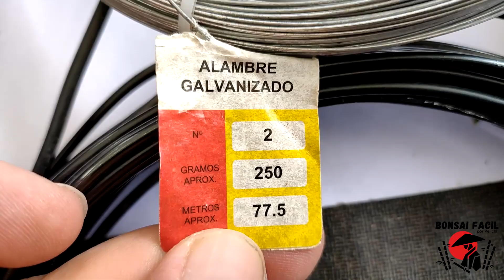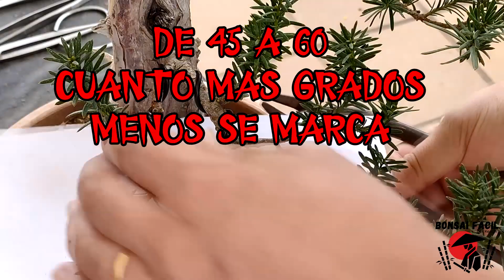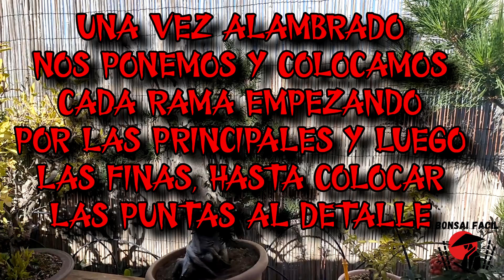Como alambrar un bonsai facil con recursos y detalles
Detalles y consejos practicos a la hora de alambrar.